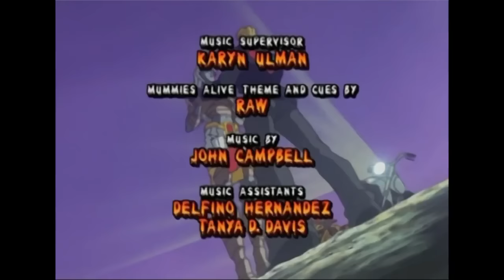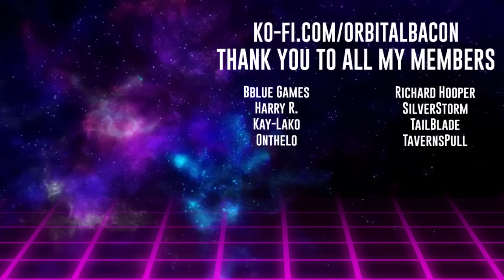Mummies Alive! Vol. 4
A little boy named Presley found a secret out this year.
That he was once a Pharaoh when Egyptians ruled the world.
And now some sorcerer named Scarab is trying to get him day and night.
But Presley has four guardians to protect his very life.

He has the Mummies! - From 1525 BC!
He has the Mummies! - Protection for the new Rapses!
He has the Mummies! - They're hanging by the 'Frisco Bay!
He has the Mummies! - Protectors of the world today!